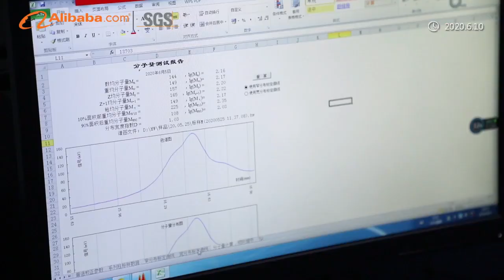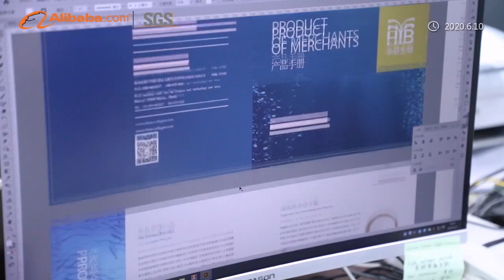Hainan Huayan Collagen Technology Introduction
To know more about Hainan Huayan